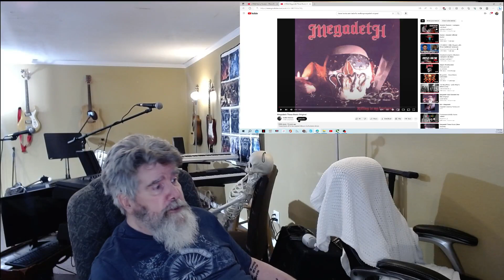Anothercoverlover These Boots are made for walking Nancy Sinatra then Megadeth